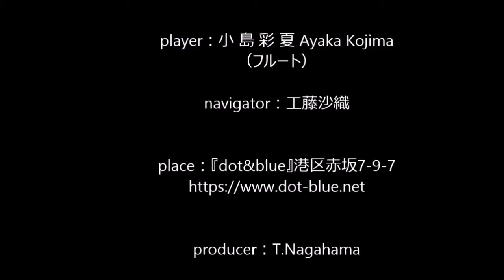【小島彩夏 Ayaka Kojima】癒しのクラシック Franck『Sonata pour Piano et Violon en La majeur Ⅱ』赤坂7丁目“日曜午後の響宴会Vol.3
今回の『癒しのクラシック』は、2018年12月23日（日）にミュージックバー「dot&blue」で行われました小島彩夏による「赤坂響宴会」PartⅡの演奏をお届けします。

演奏曲：セザール・フランク
　　　　ヴァイオリンソナタ イ長調第二楽章

‹小島彩夏›（フルーティスト）

桜美林 大学総合文化学群音楽コース卒業。フルートを植村泰一、大見幸司、白川真理に師事。大学の優秀者選抜演奏会に出演。アメリカにて、五年間Nicolas Duchamp氏のもと研鑽をつむ。ニューヨークでQueensboro symphony orchestraとフルート協奏曲を共演。Music Academy internationalの審査に奨学金を得て合格し、イタリア・メッツァーノの音楽祭に出演。アイルランドにてEsker Festival Orchestraの一員として、三都市でのオーケストラ公演に出演。